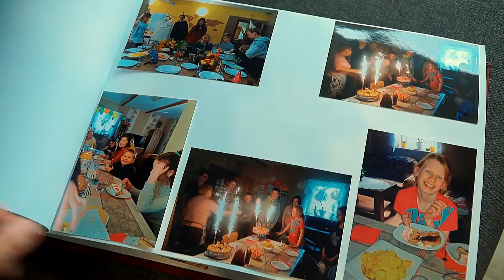Otwarcie Placówki Opiekuńczo Wychowawczej Przystań